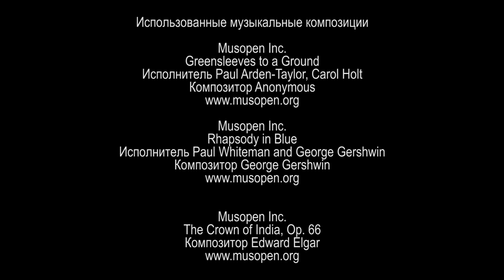Jack and the Beanstalk - Granny's Fairytales - Cartoons for Kids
Jack was not the smartest boy in the village, but he was brave and persistent! He had to use his wit and numerous skills  to win the giant and get the treasure! Grandma will tell you about how to find a way from the most difficult situations! Sit back and enjoy the new tale!
Fairytales give vivid emotions and help to develop imagination that’s why children around the world love fairytales! Kind old lady is ready to tell you the most interesting tales about misterious old castles and faraway lands,  beautiful princesses and wicked witches who interrupt their happiness! But no matter how hard they try, good always wins!